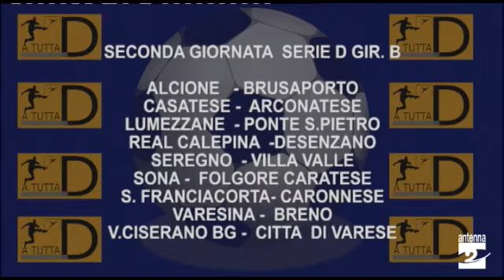A tutta D 5 settembre 2022